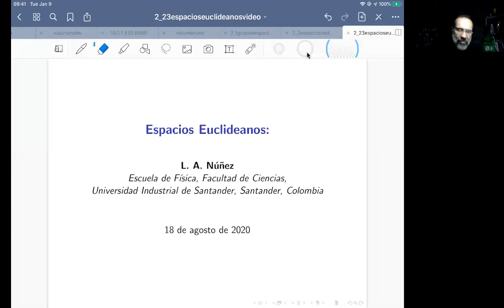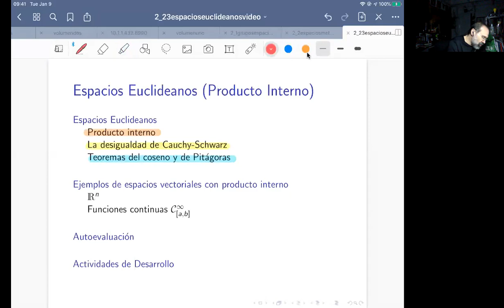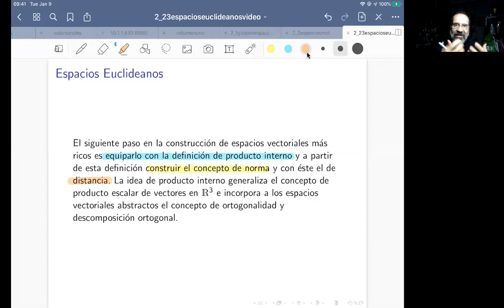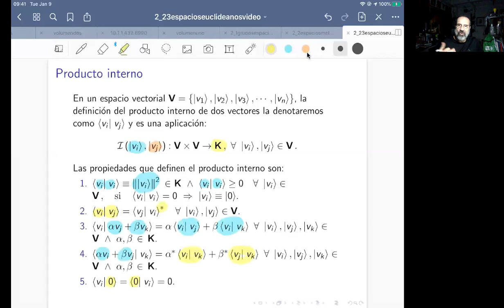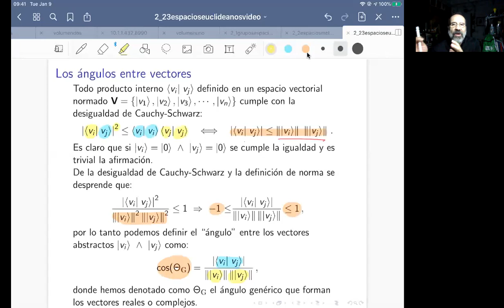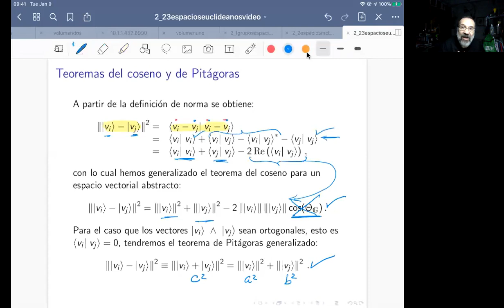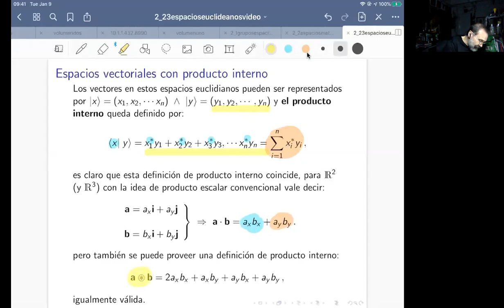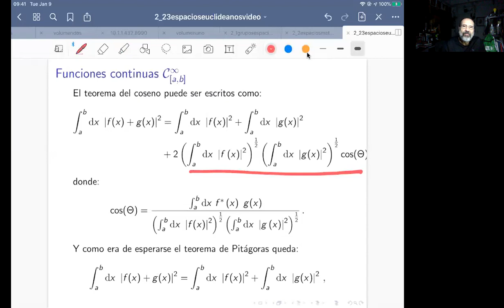Espacios Euclideanos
Curso de Métodos Matemáticos Escuela de Física, Universidad Industrial de Santander, Bucaramanga Colombia